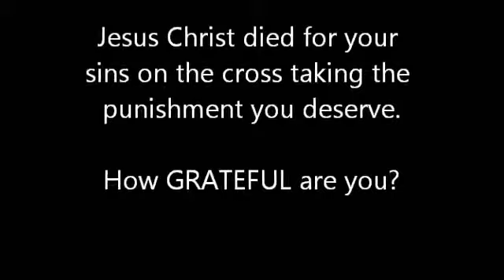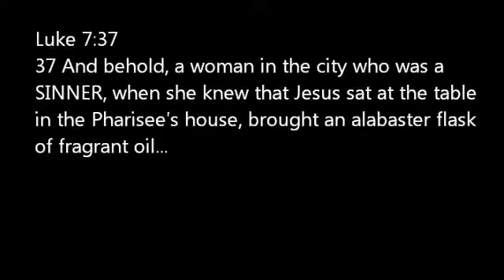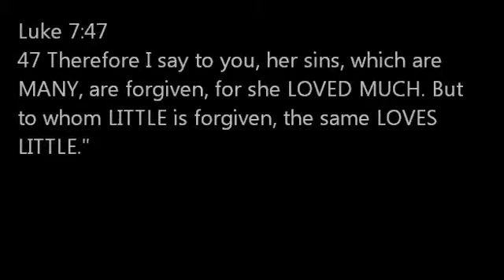How Grateful Are You For What Christ Did?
Christ died for your sins.  Your thankfulness to God for dying for you is in direct proportion to how you view your sins and how many you have done.  How grateful are you?